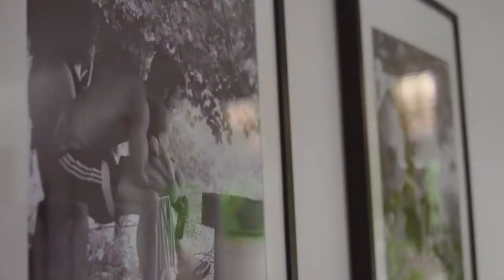Nuna LEAFgrow Baby Seat | Bebeang baby